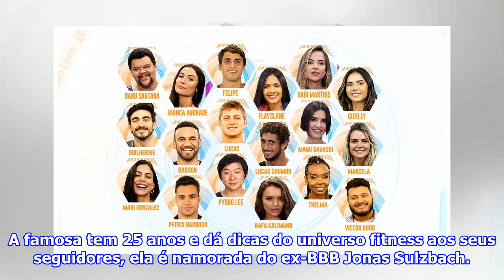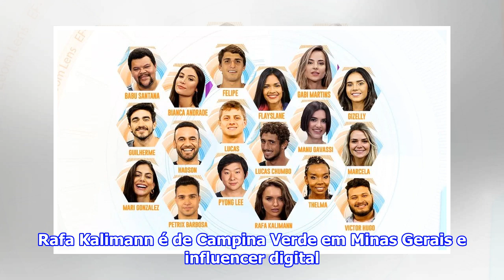Enquete BBB20: Qual participante deve vencer o reality global? Vote no seu favorito – TV Foco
Participantes do BBB20 da Globo (Imagem: Divulgação)Apenas um dos participantes do BBB20 levará o prêmio de um milhão e meio de reais para casa; vote em nossa enqueteO reality glo...